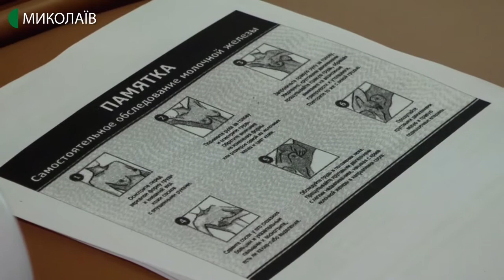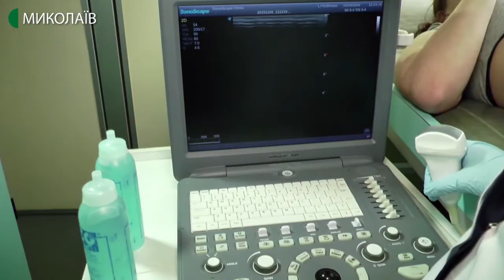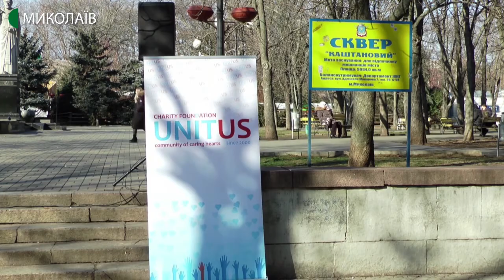05.02.2020. Новини. 07:30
Новини
Інформаційна картина дня (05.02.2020) поглядом кореспондентів телеканалу UA: Миколаїв (випуск новин — 07:30):
- миколаївці долучилися до Всесвітнього дня боротьби з раком. На вулиці Соборній всі охочі мали змогу отримати інформацію про онкологічні захворювання та безкоштовно обстежитись на мамографі;
- на Миколаївщину насувається циклон з Європи. Найближчими днями прогнозують дощі, ожеледь, сніг та пониження температури. Про це розповів провідний синоптик обласного гідрометеоцентру Роман Мурмило.